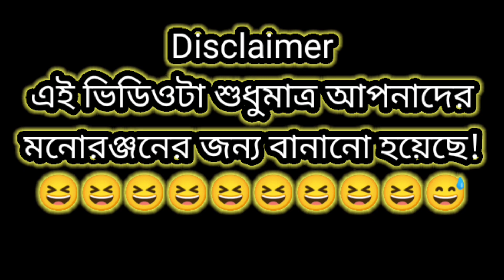ক্যাপ্টেন কোটিপতি 😝😝থেকে ভিখারী //😝😄//Comedy Video//Captain Boy/it's Captain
Our channel just for entertainment. Please don't take it seriously.

Keep Supporting Us. ..Our Team Captain Boy

thanking all of you!

Video Cast .
CAPTAIN
TAPIKUL
RKIDUL
RFIKUL
MASTANI

Director - CAPTAIN

Video editor - HARA

Camera man - HARA